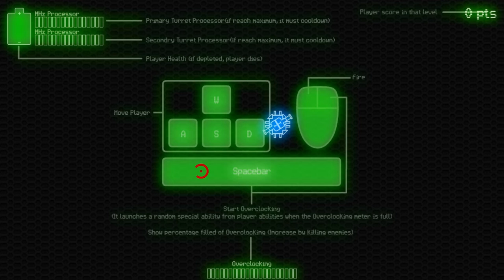Lets Try Games: CLEAN'EM UP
This is another free shooter type of game on Steam. It's okay. Could have been better but it's worth giving a try.